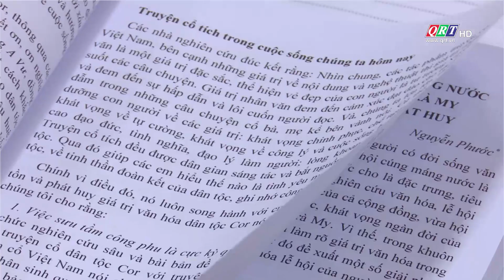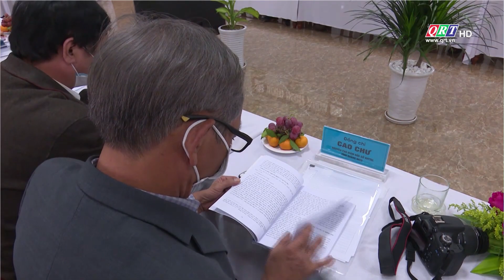Trang địa phương huyện Bắc Trà My | 25-12-2021 | QRT